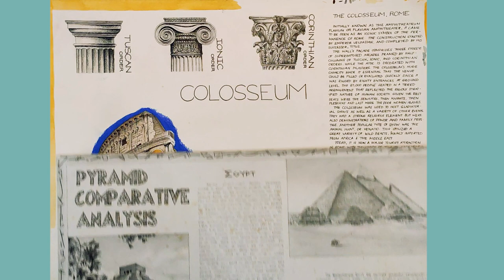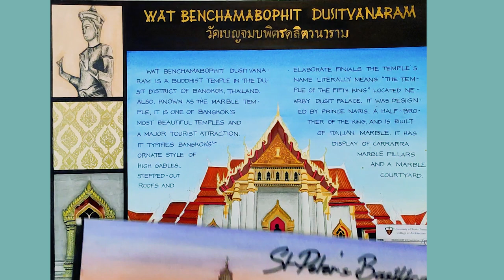Art Compilation (Ink/Pencil/Watercolor/Acrylic)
These are my old watercolor paintings done during my college years from our subject History of Architecture. :))